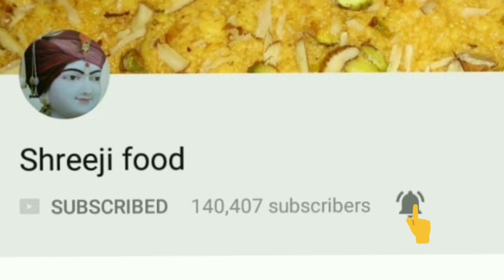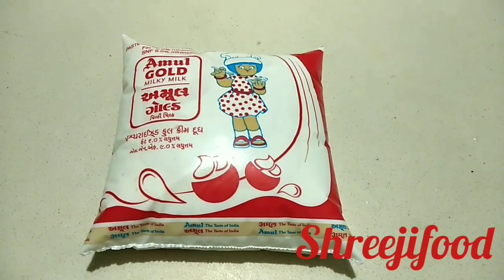અમૂલ જેવું કેસર ફ્લેવરનું દૂધ ઘરે બનાવવાની રીત / Amul Flavoured Milk Recipe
Hello friends today i made homemade flavored milk.it is very easy and healthy recipe.

ingredients
500ml - milk
2tb - sugar
1/2ts - corn flour
1tb - milk powder
saffron
2-3 drops - saffron essence
4-5 drops - yellow color